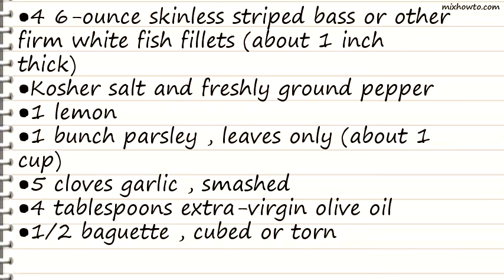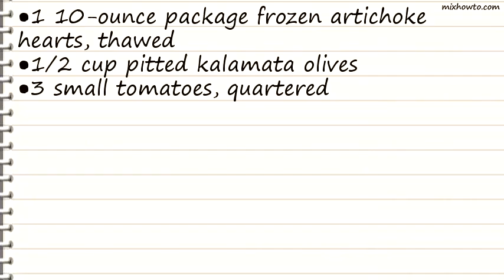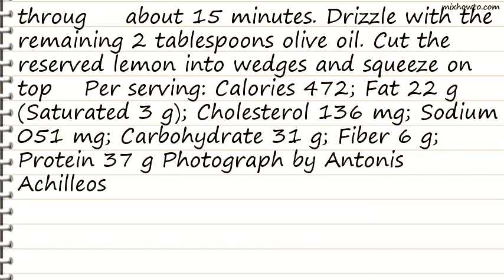Recipe Striped Bass With Artichokes and Olives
INGREDIENTS:
●4 6-ounce skinless striped bass or other firm white fish fillets (about 1 inch thick)
●Kosher salt and freshly ground pepper
●1 lemon
●1 bunch parsley , leaves only (about 1 cup)
●1/2 baguette , cubed or torn
●1 10-ounce package frozen artichoke hearts, thawed
●1/2 cup pitted kalamata olives
●3 small tomatoes, quartered